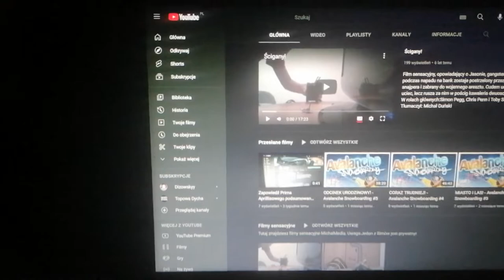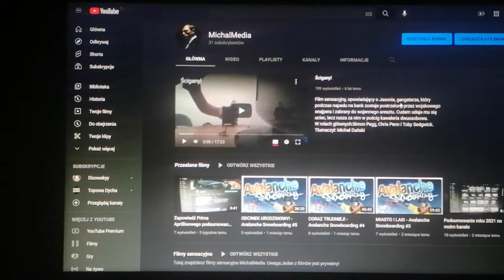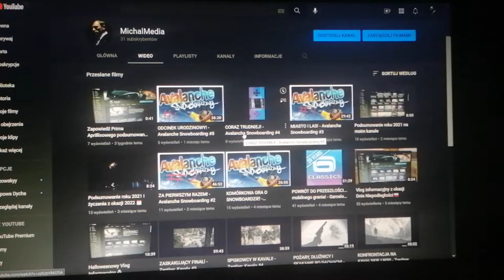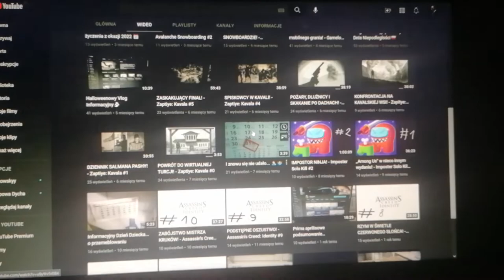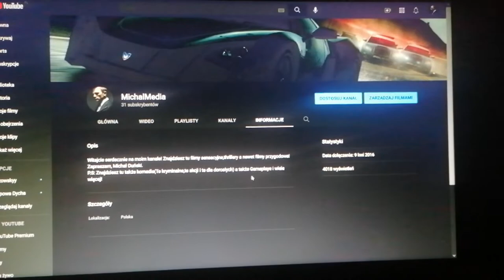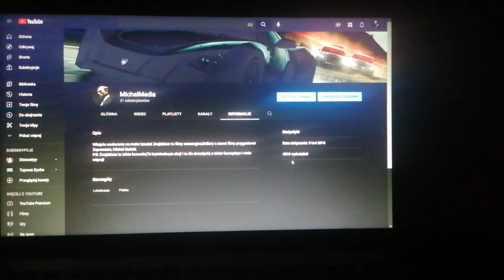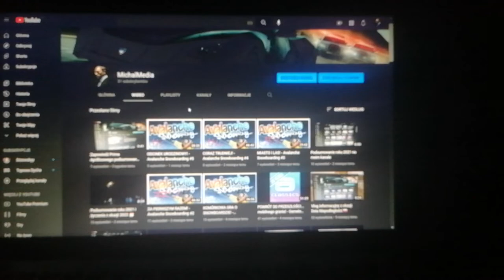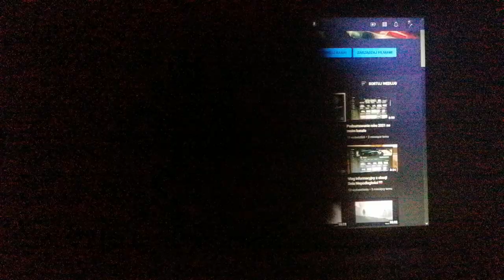Prima aprilisowe podsumowanie dotychczasowej działalności mojego kanału w roku 2022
Prima Aprilis!!! Oto wreszcie zostaliście przeze mnie zrobieni w balona z okazji pierwszego kwietnia, choć tak naprawdę dosyć niefortunnie. Wszystko bowiem z powodu nawracającej się ,,prokrastynacji", która tym razem spowodowała nawet zignorowanie przeze mnie dnia rocznicy mojego kanału (9 kwietnia) , nie mówiąc już o jej powracaniu jak bumerang za każdym razem zostania pokonaną w danym czasie.